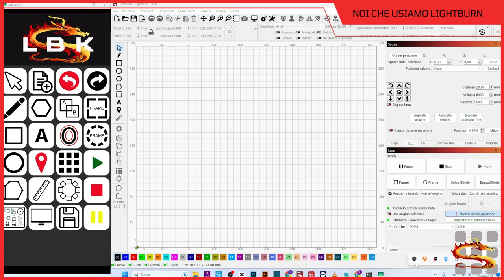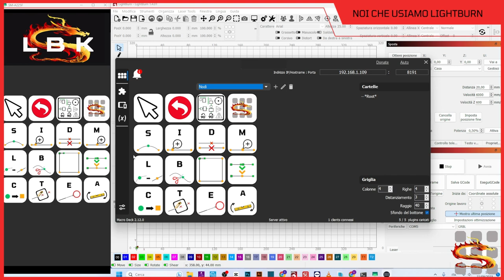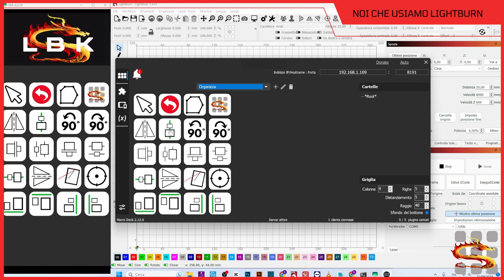LBK - Remote for Lightburn -Personalizzazione posizione tasti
In questo breve video andiamo a vedere un primo assaggio di personalizzazione di LBK.
Come disporre a proprio piacimento i tasti.

Qui sotto il link al modulo per avere la tastiera.